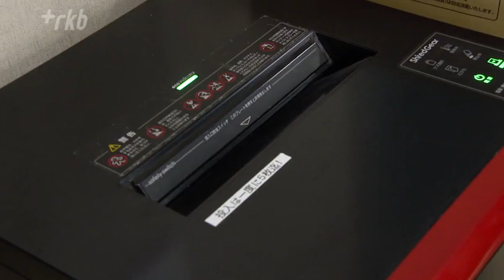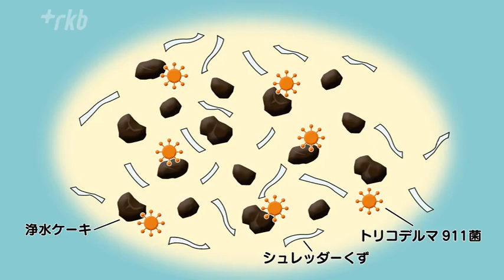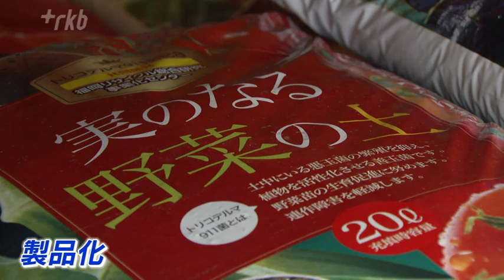機密文書などの「シュレッダーくず」リサイクルし“培養土”として活用 産学官で共同開発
紙を細かく切ったシュレッダーくずがテーマです。紙をシュレッダーで裁断してしまうと、繊維が短く切れて紙として再利用することは難しく、多くは燃やされています。このシュレッダーくずを培養土としてリサイクルする技術が誕生し、製品化にこぎつけました。

機密文書などを裁断するシュレッダー。裁断されたくずは、繊維が短く切れてしまっているため、紙としてリサイクルすることは難しく、多くは燃やされているのが現状です。

九州大学「熱帯農学研究センター」　松元賢准教授「シュレッダーの古紙を土の中に入れて分解するような面白い微生物が得られたら、何か研究とか使えるんじゃないかなと思って」

こう話すのは、環境微生物学を専門とする九州大学熱帯農学研究センターの松元賢准教授です。シュレッダーくずの有効活用を考えたきっかけは、キャンパス移転に伴い大量のシュレッダーくずを目にしたことでした。

微生物の研究を重ねた結果、土の中に広く分布する「トリコデルマ菌」という細菌の中に、紙を分解しながら増殖する菌がいることを発見。最も効率よく分解する菌に「９１１株」という名前を付けました。

九州大学　松元賢准教授「トリコデルマ９１１菌は土壌の中にあって、植物に悪さをするような病原菌に対して、その悪い菌をやっつけるっていうような菌、そういったような働きもありますし、農作物のその栄養の吸収を助けるような働きもあったりするので」

この「トリコデルマ９１１菌」、紙を分解するだけでなく、農作物の成長を助ける効果を持っています。松元准教授は、シュレッダーくずを培養土としてリサイクルしようと、福岡県リサイクル総合研究事業化センターや、福岡県八女市の園芸用の培養土メーカーとともに共同研究に取りかかりました。

大石物産　大石倫斗品質管理室長「こちらが浄水ケーキになります。飲み水の方を浄水場で浄化するときに、砂みたいなものが沈殿してできた土になります」

５年間に及ぶ研究で、浄水場から出る産業廃棄物の「浄水ケーキ」と、シュレッダーくずなどを混ぜた土に「トリコデルマ９１１菌」を入れると、効率よく繁殖することが分かりました。

ＲＫＢ小畠健太「こちらが材料と菌を混ぜて養生している状態のものです。菌が増えているからでしょうか、みそのような発酵した匂いがします」

「トリコデルマ９１１菌」は「浄水ケーキ」をすみかにして、えさとなるシュレッダーくずを分解・吸収することで増えると考えられています。材料を混ぜて１か月ほど寝かせることで、農作物の成長を助ける菌がぎっしりと詰まった「土壌サプリメント」が完成します。

大石物産　大石倫斗品質管理室長「菌が食べて分解していって、だいぶシュレッダー古紙が見えなくなってきているような状態です。廃棄物と菌を混ぜて放置すれば勝手にできるので、かなり安いというか、簡単に作りやすいというか、そういう感じです」

この土壌サプリメントを配合した培養土で育てた野菜は、ほかの土で育てたものよりよく成長し、実をつけやすいということが確認されています。今年３月には培養土を製品化し、販売も始めました。

大石物産　大石倫斗品質管理室長「培養土だけではなく、土壌サプリメントを使ったいろんな農業用の資材を作っていきたいなと思っております。シュレッダー古紙をいろんなところから回収してきて、うちで製品化して出せるような、事業を大きくしていきたいなという気持ちはあります」

燃やすしかなかったシュレッダーくずを、菌と混ぜて放置するだけ、しかも出来上がる培養土の栄養価が高い、循環型社会のお手本のような取り組みが福岡で進んでいます。